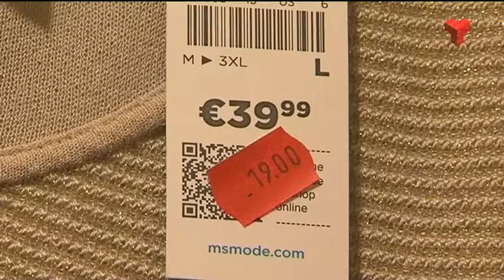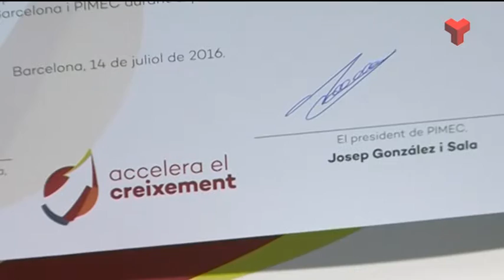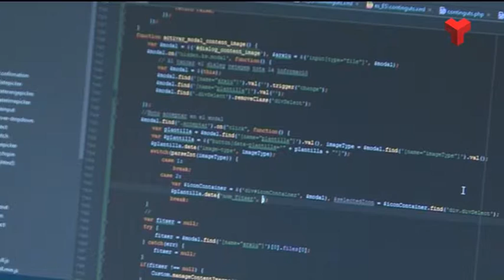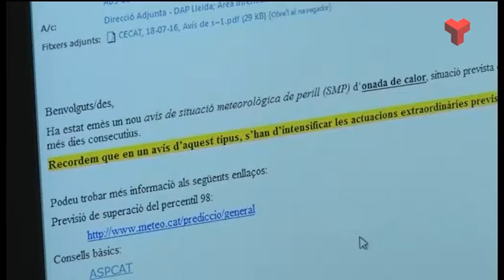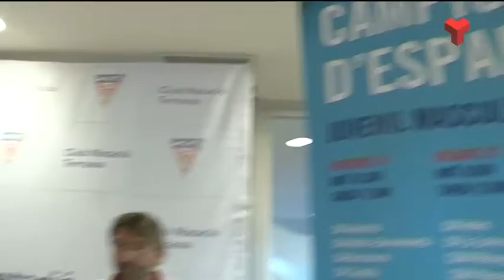Informatiu Vespre dijous 21-07-2016 de Canal Terrassa